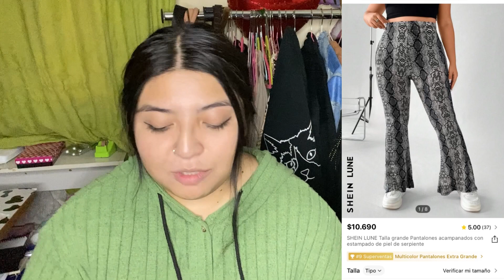HAUL SHEIN CURVE | SHEISBENDI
Hola chicos gracias por estar acá
Aquí les dejo los códigos de cada prenda
Pantalón

Pantalón 11718521
Conjunto deportivo 14731655
Calza print gris 16946494
Chaqueta mezclilla 18511288
Chaqueta cuero 11324248
Conjunto fucsia 11511556
Buzo negro mariposa 11216304

Cualquier otra información que necesites puedes comentar y responderé
En Instagram estoy más activa y me encuentras como sheisbendi igual que en todas mis redes
Cariños
C.